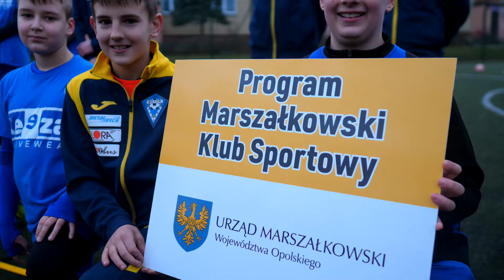Klub Sportowy Motor Praszka rozwija młode talenty! 2022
Piłka nożna jest dla nich tym, co najważniejsze. Podnoszą swoje umiejętności, spełniają marzenia. Klub Sportowy Motor Praszka rozwija młode talenty.